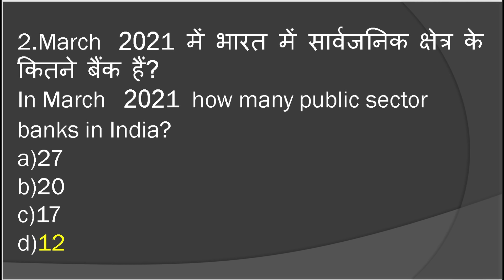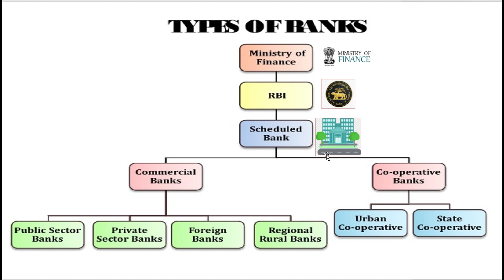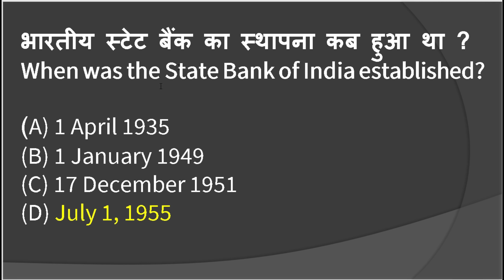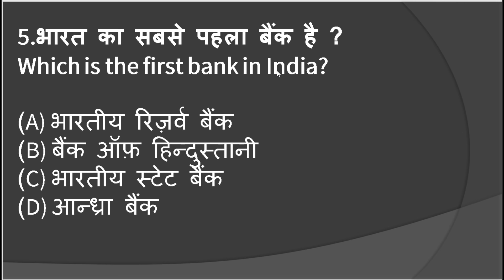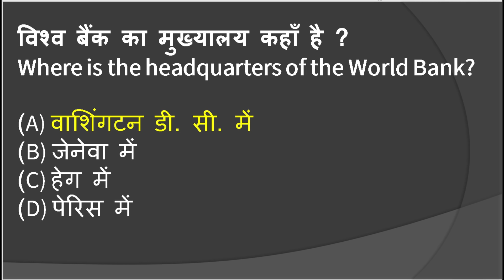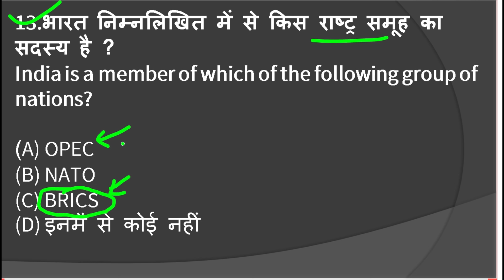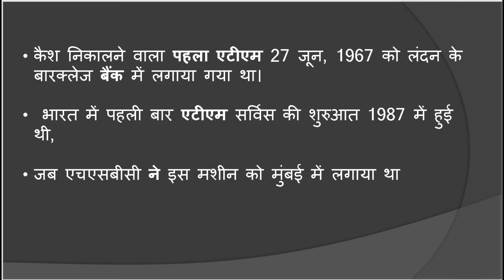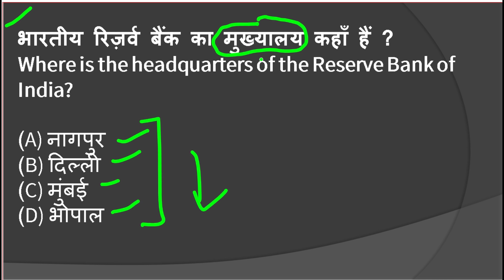बैंक से जुड़े सभी महत्वपूर्ण प्रश्न ||All About Bank ||Current Affairs 2021|| banking Awareness|IBPS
बैंक से जुड़े सभी महत्वपूर्ण प्रश्न ||All About Bank ||Current Affairs 2021|| banking Awareness|IBPS|| Clerk|| SBI PO || RBI|| Group D

Important Questions on RBI (CLICK)

banking awareness,
RBI gk

SBI po mains 2020,ibps 2020,sbi clerk 2020,banking awareness,banking news,banking current affairs,rbi current news,sbi news, General Knowledge for all Competitive & Entrance Exams